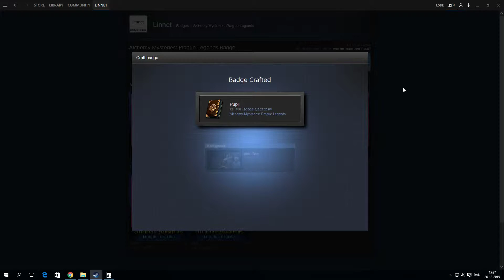Crafting Alchemy Mysteries Prague Legends Level 1 Badge Pupil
Steam Badge Crafting